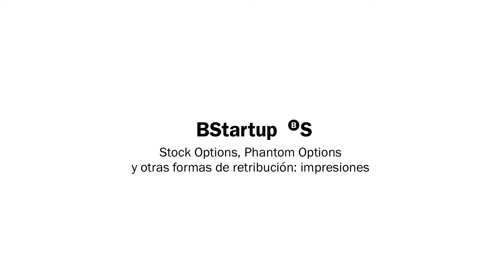BStartup - Vías de remuneración alternativas: Stock options y Phantom Shares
Oscar Macià, CEO de Tritium Software, explica a los emprendedores cómo debe ser un buen proceso de Stock Options y otras formas de retribución.